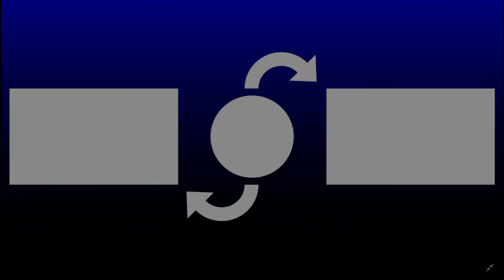Lancelot - Redeemer & 2x Taran Gameplay | War Robots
Gameplay of lancelot with 2x taran and redeemer , lancelot is old deadly robot it's physical shield absorbs great damage , this is level 10 lancelot with 161K health along with 11 level taran and level 6 redeemer.